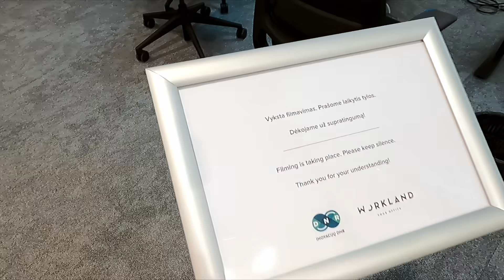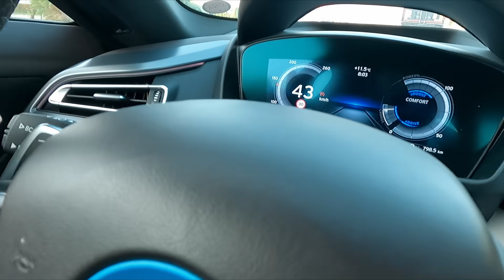Kuo toliau, tuo gražiau - Lenkijoje problemos nesibaigia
Dar viena savaitė kai visur su savimi nešuosi savo kamerą ir rodau jums ką veikiu ir kaip sprendžiu kilusius neaiškumus. Ši savaitė atnešė naujų iššūkių. Vienas didesnių tai, kad Lenkijoje neuždirbam tiek kiek uždirbdavome anksčiau. Ieškau problemos ištakų ir pradedu eksperimentą padedantį suprasti, kur slypi kritusių pardavimų problema.

00:00 Intro
01:26 Inovacijų DNR filamvimas
02:08 Ką sugalvojau daryti su krentančiais pardavimais Lenkijoje
03:50 Verslo angelų susirinkimas
04:08 Mintys į Lenkijos temą ir verslo angelų susitikimo aptarimas
09:42 Su šaika varom valgyt
10:41 Kritę pardavimai Lenkijoje (-126k eur)
15:18 Filmavimai
16:14 Žingsniuoju į parodą
17:14 Trumpai apie parodą ir organizatorių
19:28 Spaudžiu į Lenkiją
23:02 Kas nuveikta Lenkijoje
26:36 Iki kito karto!

Jurgis.